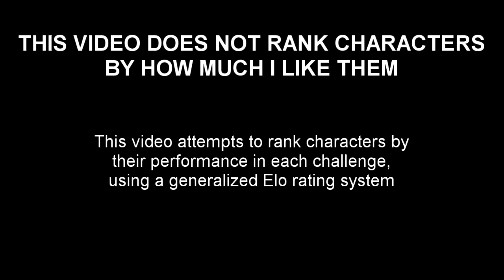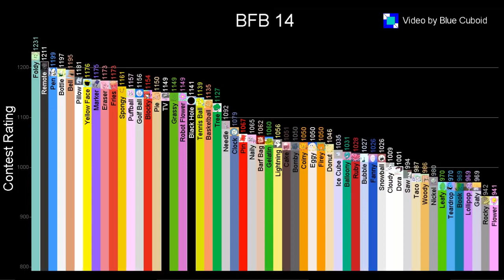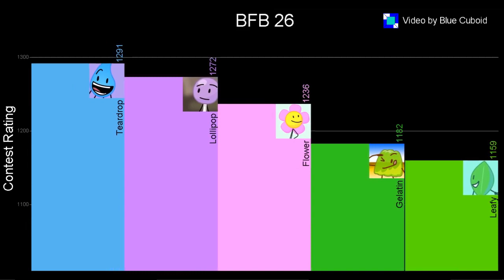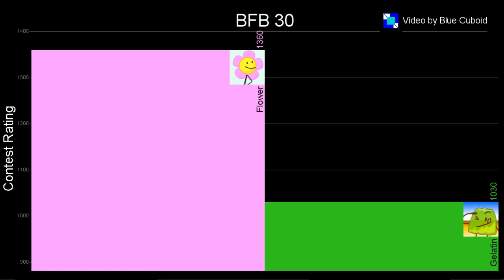BFB worst to best but something's different...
Been a while since my last BFDI character rankings video, and with the finale episode of BFB coming up, I thought it would be fitting to make this BFB character rankings video. I also fixed a major bug with the ranking calculation that was present in my previous video, so there's that.

Credits:
BFB/BFDI - jacknjellify
Music - "Infetterence" and "Music of Four's 3D Hand" by Yoylecake Michael
Video editing - Lightworks

Not sure if jacknjellify or carykh, or even YoyleSpartan or other data visualization enthusiasts that Abacaba fans will notice this video, and I don't plan on making more character ranking videos in the future, but it was fun.